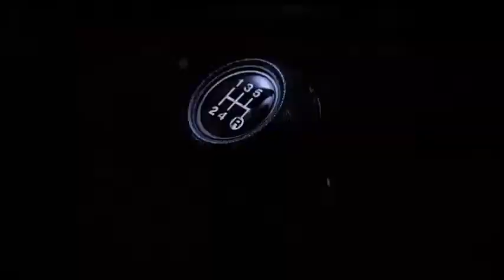Jurassic Park Dinosaurs Music Video Tribute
Incarcat la data de 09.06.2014.
Ora 19:45.
Creat de Spinosaurus aegyptiacus.